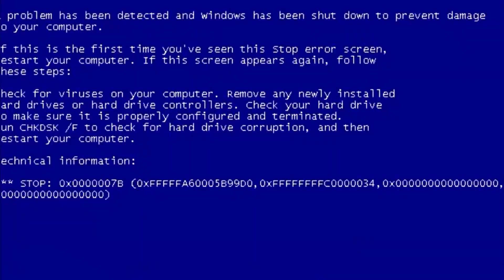LOGRO DESBLOQUEADO, FALLOUT EN MINIDAYZ LA NUKOCOLA Y EL FINAL INESPERADO¡¡¡ 🧟‍♂️🪓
Conseguimos uno de nuestros logros en este video corto pero entretenido en el mundo de MINIDAYZ con FALLOUT

Hola Bienvenido a mi canal de Videojuegos, donde subo los juegos de supervivencia más populares y más actuales en PC, Da una vuelta por mi canal y déjame tu comentario.

👌🖖🙋‍♂‍🙋‍♀‍DÉJAME EN LOS COMENTARIOS TUS SUGERENCIAS E IDEAS PARA PRÓXIMOS VÍDEOS :3
💻🖥🖱LOS COMPONENTES DE MI PC:
Procesador: AMD Ryzen 5 1600 6 Nucleos a 3.2 Ghz
Tarjeta Gráfica: GigaByte AMD RX570 8G
Memoria RAM: Adata XPG 8Gb 2666 Mhz
Tarjeta Madre: Asus Prime A320M-K
Almacenamiento: SSD Adata 120 Gb y HDD 500 Gb
Links de mi canal para más videos de pruebas y partidas de otros videojuegos:
Déjame tus comentarios y peticiones en la zona de comentarios